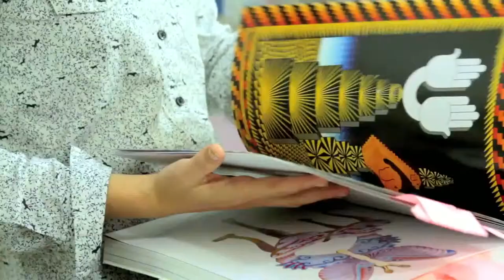How Do They Do It? Creative Industries Innovation in Mexico Today.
Mexico today is transforming its economy to foster creativity and innovation as its primary competitive standard.